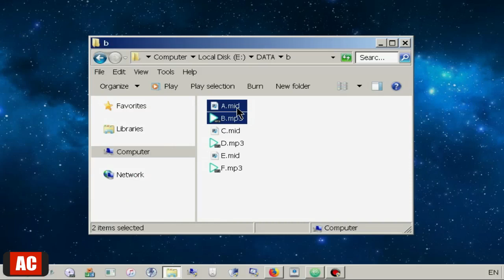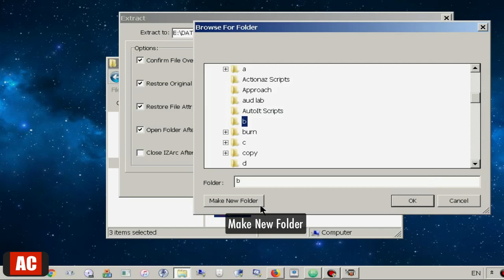Unzip Multiple .ZIP Files Into One Folder on Windows